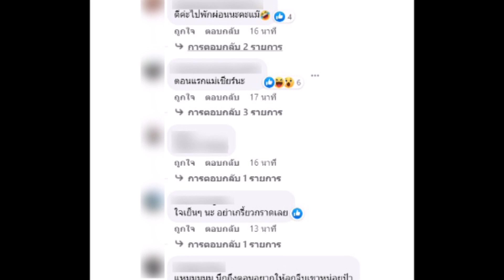ส่องคอมเมนต์ชาวเน็ต หลัง 'แม่หมู พิมพ์ผกา' โพสต์ชี้แจง อัลฟอลโลว์ไอจี